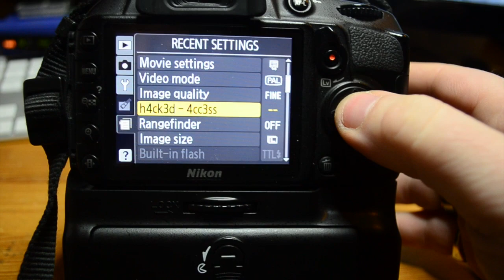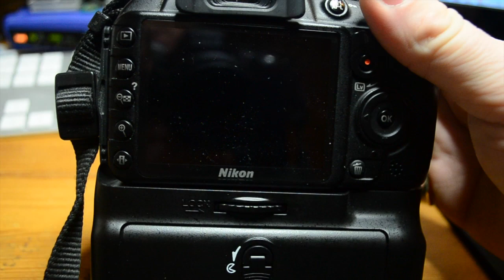Nikon D5100 Hacked, Battery Authentication Removed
Nikon D5100  battery authentication removed by leegong.. and been used with homemade power supply, myself had a interest in the battery and how it worked but things went beyond this
This wouldn't be possible if it wasn't for the guys at Nikon Hacker, as many know there are
other hacks for the D7000, D5100, D3100 etc...